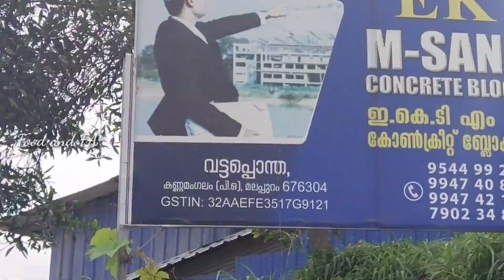What is M Sand?|ക്രഷറിൽ M Sand ഉണ്ടാകുന്നത് കണ്ടവരാണോ നിങ്ങൾ|Food and FA|Mini Ootty|M Sand Malayalam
In the video we are showing how to make M Sand and P Sand, widely using raw material for construction work for concert and for cement plastering from Black stone.

This video is taken from a well know crusher unit 'EKT M Sand' situated in Vattappontha near Cheruppadi Mala in Malappuram District.

I would like to say my sincere thanks to Mr. Khader Babu, owner EKT M Sand and Mr. Simsar for their kind Co operation and Support.

Food and FA Top Videos

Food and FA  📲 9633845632